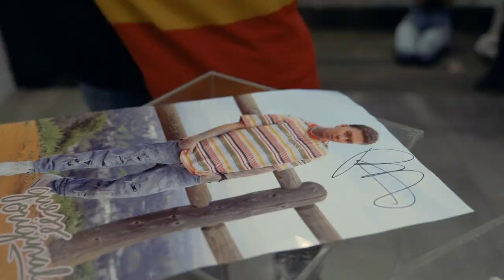GUESS Meet & Greet with Phora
Yours Truly 🖤 Hundreds of fans lined up around the corner at the GUESS Glendale Store for a chance to meet OC Rapper and GUESSOriginals star, Phora. See everything that went down + shop the GUESSOriginals Spring '19 Collection